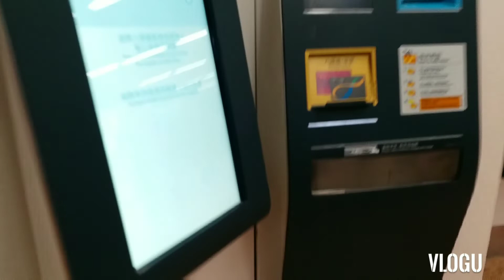Napunta ako Cellphone Rapair shop.//Mongkok Hk.@lolakidsmixtv5957